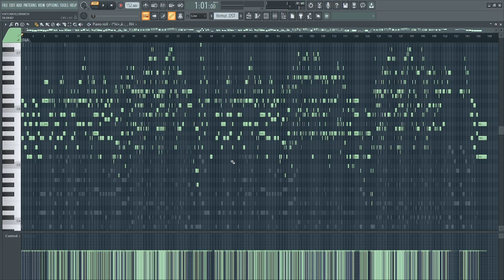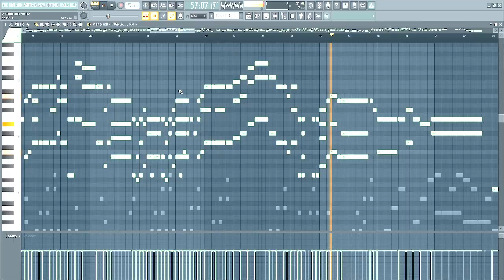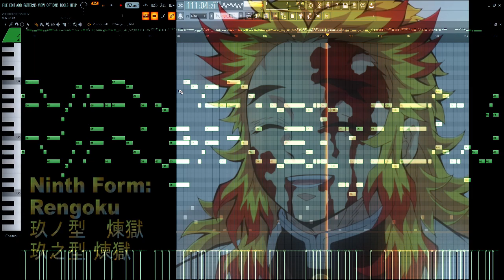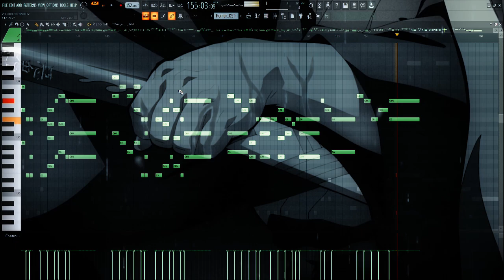Demon Slayer: Kimetsu no Yaiba the Movie OST - Homura(AMV) - Piano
I hope you liked the song
Leave me some advice in the comments